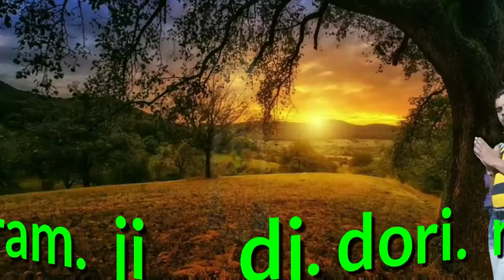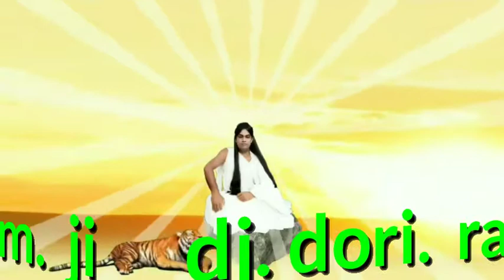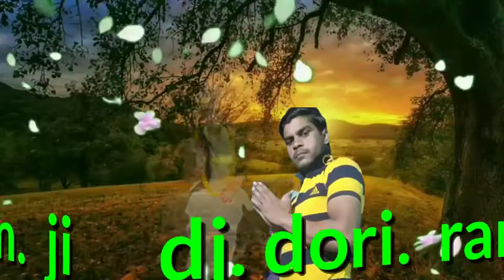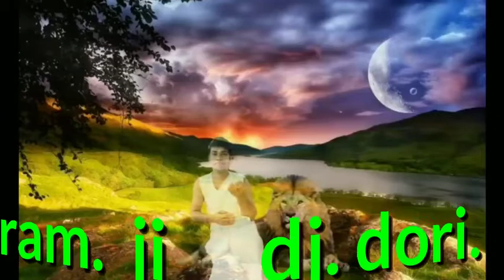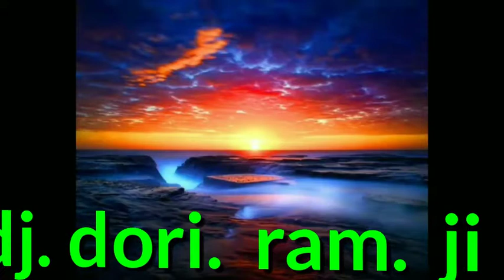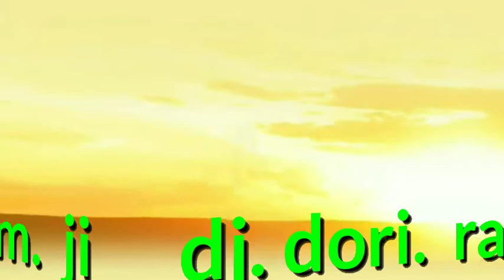O Jungle Ke Raja Meri Maiya Ko Dori Ram Ji new song San 2021